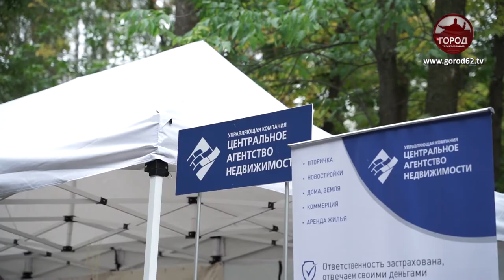Дом глазами ребёнка